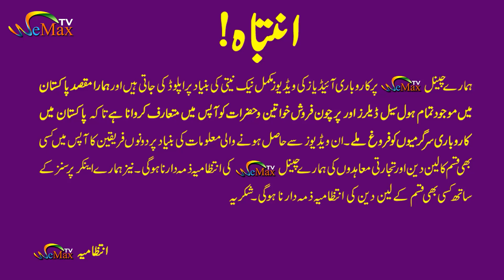ladies fancy suit manufacturing wholesale market in cheap price Pakistan | fancy top frock kurti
Ladies Suit Wholesale Market Faisalabad
Ladies Fancy Suit Wholesale Price
kurty Market Review
Best Business in Pakistan
Cloth Wholesale Market Lahore
Winter Collection Biggest Sale
Lawn Suit New kurty Design 2022
Ladies Suit Biggest Sale